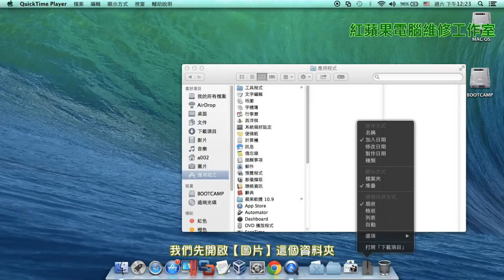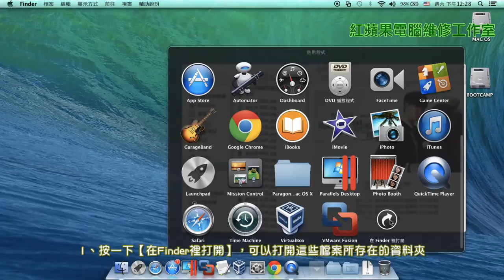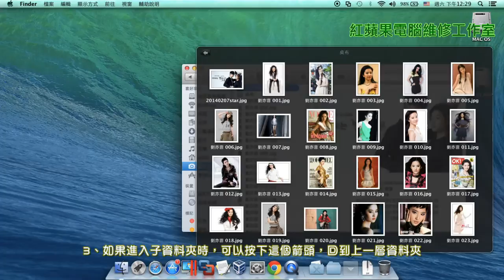2-2.3 Mac OS X Dock 設定教學 3 (字幕) - 資料夾堆疊 - 適用 Mac OS X 10.9、10.8、10.7、10.6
2-2.3 Mac OS X Dock 設定教學 3 (字幕) - 資料夾堆疊 - 適用 Mac OS X 10.9、10.8、10.7、10.6
設定好堆疊可以快速找到需要的檔案，謝謝!!!

 本篇教學亦適用於下面幾種版本：
Mac OS X 10.9 Mavericks
Mac OS X 10.8 Mountain Lion